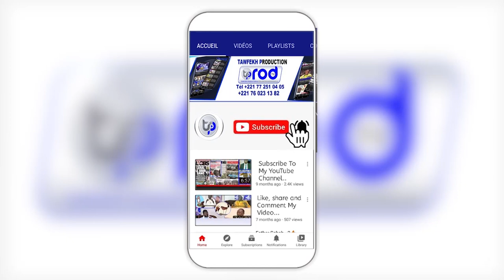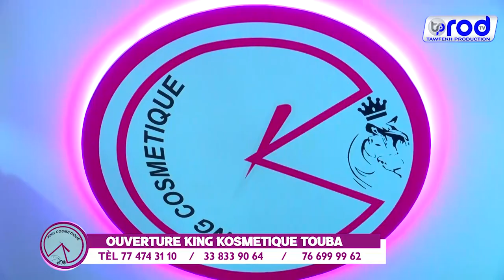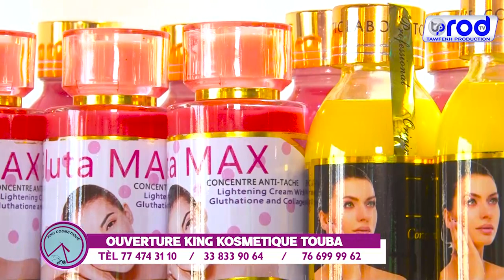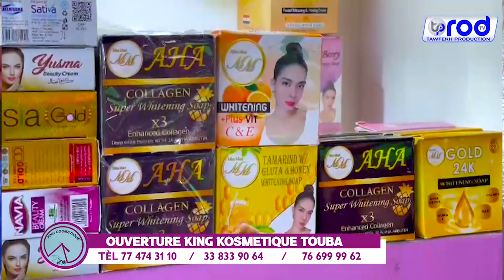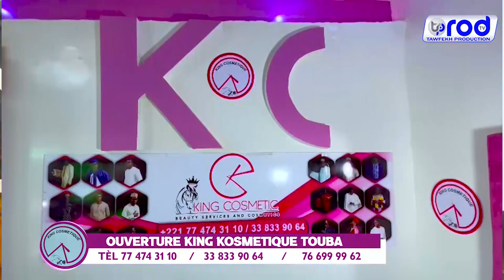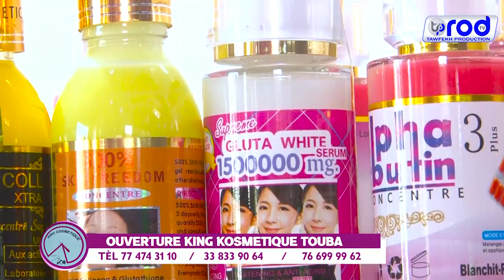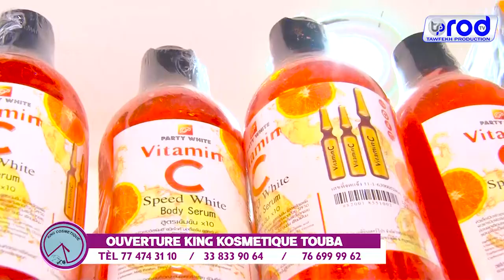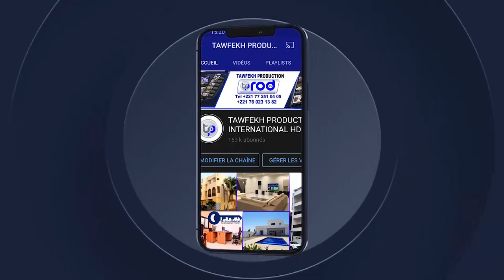S.SALIOU THIOUNE NDIOUROUL TOUBA OUVERTURE KING KOSMETIQUE TÈL 77 474 31 10 / 76 699 99 62